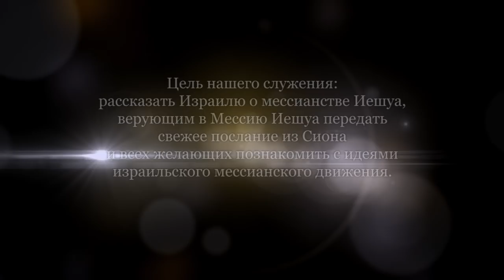Многие ли спасутся?/ О спасении. Часть 1 (Александр Гольдберг)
Хочет ли Бог, чтобы все люди спаслись? Конечно, об этом говорит ТаНаХ.
Следующий вопрос - все ли спасутся? И что будет с не спасенными?
И от чего нас, в принципе, надо спасать?